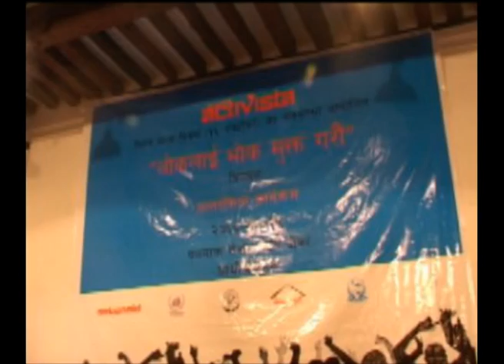World food day in Nepal